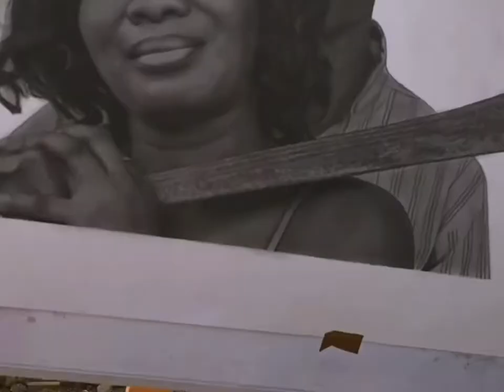Title:DEFENSELESS artworkbypimpin🇬🇭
Title:DEFENSELESS
In that moment when we face danger,when fear takes hold of us,our hearts are filled with sorrow and agony.
You only feel powerless because your fear has given your power to the object of your fear.
Once you realize this,you can claim it back.
•Be solid ,hold onto your faith and dare to face the challenges of life and conquer them•